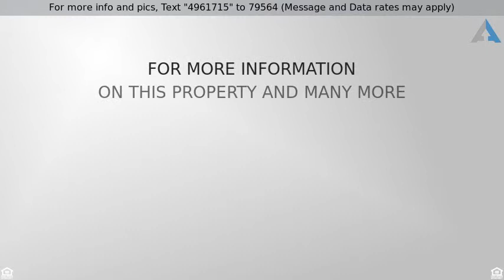$229,900 - 101 Pullman Place, Wylie, TX 75098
RES-Single Family, Traditional - Wylie, TX

Spacious 4 bedroom home on corner lot. Formal living & dining rooms w-china cabinet in serving alcove. Large family room has built-in & brick fireplace. Decorative wainscoting in dining & breakfast rms. Large kitchen offers breakfast bar, island, granite & room for cook's helpers. Master features attached bedroom or office, separate vanities, jetted tub & walk-in linen closet. Lg closets & storage. NEW carpeting, windows & AC. Foundation repaired